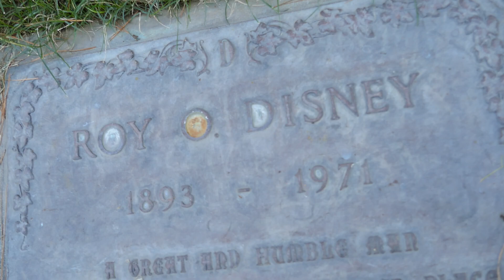Roy Disney Grave Forest Lawn Memorial Park Los Angeles California USA December 8, 2022.